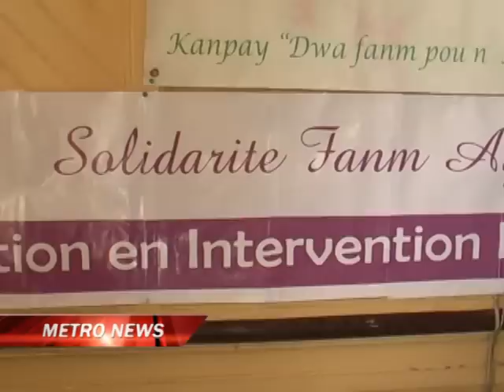Metronews - 22 Fevrier 2011 - Metropolehaiti.com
Production ©  Tele Metropole Chaine 52